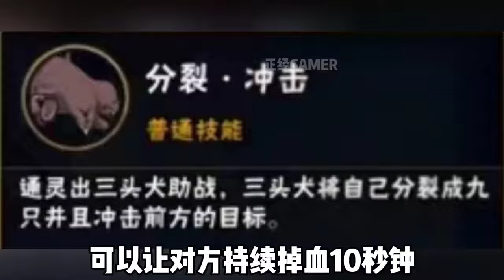【火影手游】忍法帖调整方案出炉，那个男人回来了，迈特凯将有新时装